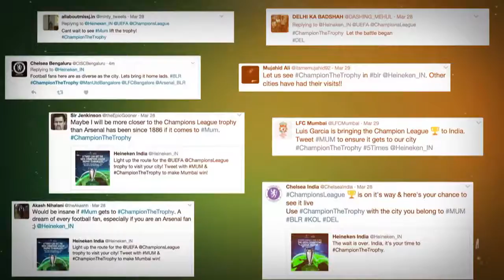Kingfisher Ulter 2017 Events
Title : Kingfisher Ulter 2017 (Events)
Brand : Kingfisher
Client : Mr. Bimal
Genre : Event Film